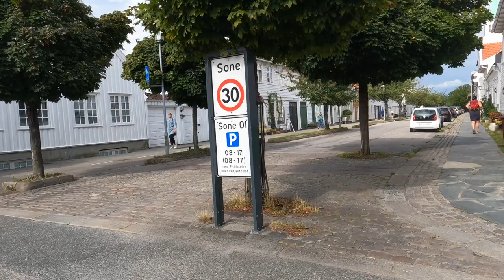BEST Kristiansand Sightseeing walking tours | Kristiansand Walking Tour | Southern Norway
We'll see in this video, I recommend a city walk via the sophisticated fish market and lively restaurants, further via the Eastern Harbour with the Otterdalsparken Fountain Park - a unique recreational area with granite fountains made by sculpture artist Kjell Nupen. Nearby is the Guest harbour and the Christiansholm Fortress of 1672. Kristiansand has a very popular bathing beach right here in the centre of the town, "Bystranda", with swimming possibilities.
About: Traveling Rocks is a YouTube Channel, where you will find Travel videos
kristiansand
kristiansand norway
visit kristiansand
what to do in kristiansand
kristiansand attractions
kristiansand
kristiansand zoom
kristiansand tips
kristiansand 2022
hva se i kristiansand
kristiansand museum
kristiansand city tour
kristiansand norwegen
kristiansand boardwalk
what to see in kristiansand
things to do in kristiansand
kristiansand 4k,kristiandsand
kristiansand drone
kirke kristiansand
kristiansand sentrum
kristiansand norway